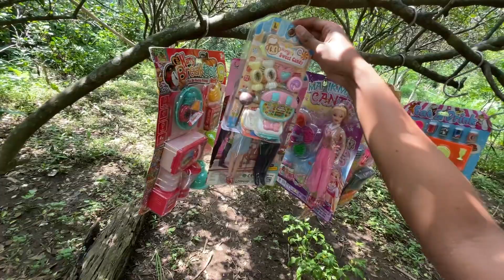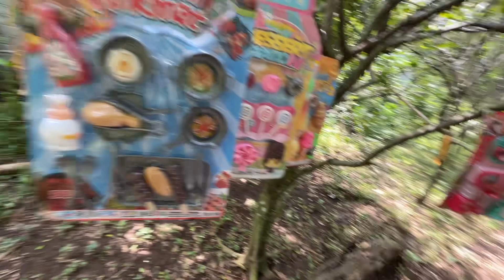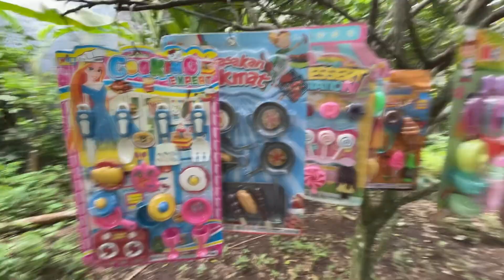Mencari Mainan barbie Di Atas Pohon Memasak Ice cream Masak Masakan es krim es kriman meja makan